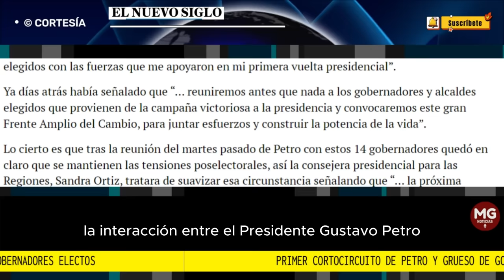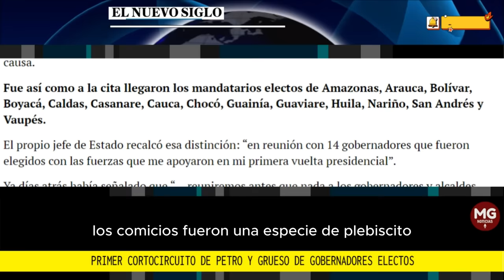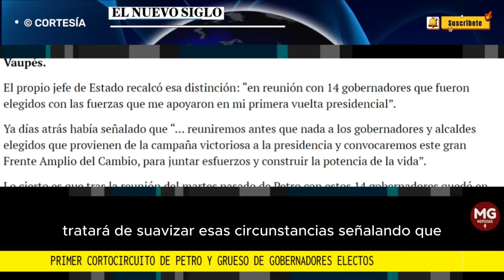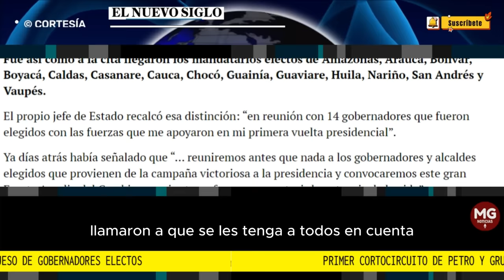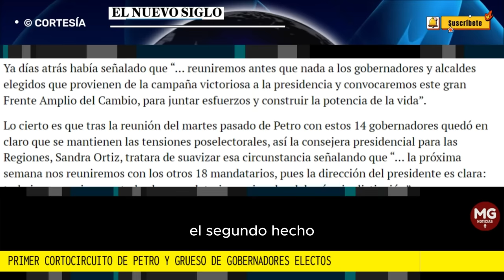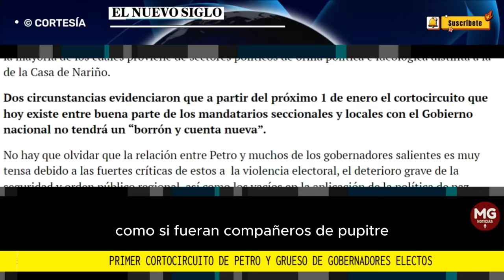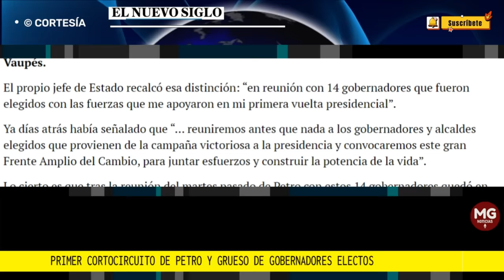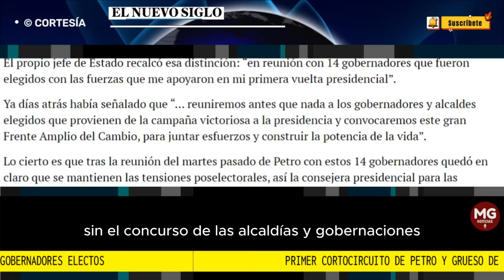🟡 PRIMER CORTO CIRCUITO DE PETRO Y GRUESO DE GOBERNADORES ELECTOS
Invitación de la Casa de Nariño a solo 14 mandatarios entrantes y su ausencia en la cumbre de la Federación Nacional marcan un arranque tenso